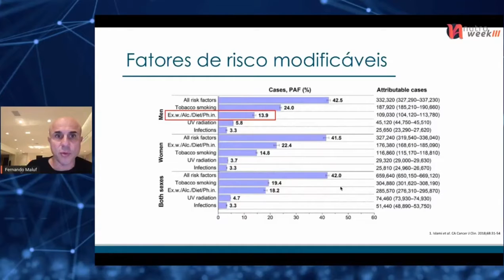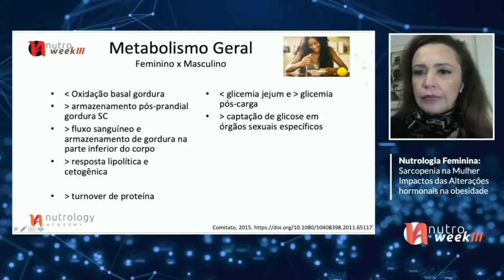Nutroweek III | Conecte-se com a Nutrologia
Uma semana de muito aprendizado! Apresentamos o movimento topagando, e recebemos grandes nomes da nutrologia para debates sobre flexibilidade e inflexibilidade metabólica, nutrologia feminina e oncológica, distúrbios do sono e obesidade.

Obrigado aos mais de 1300 médicos inscritos e a todos os colegas que dividiram conhecimento com a gente. Em novembro tem a Nutroweek IV!